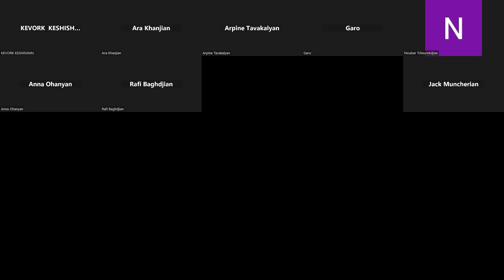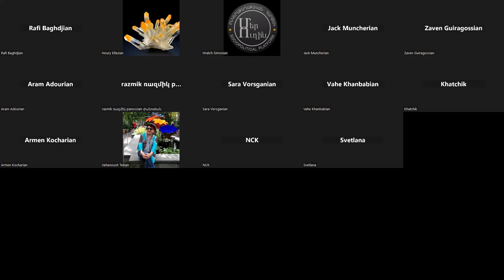Geopolitical Challenges and Opportunities Over the Coming Decade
Armenia in the South Caucasus:
Panelists: David Akopyan, Anna Gevorgyan, Nzhdeh Hovsepyan, Alexander Iskandaryan, Nerses Kopalyan, Yeghia Tashjian, Sossi Tatikyan
Moderator: Hriar Cabayan
Saturday, April 27, 2024, at 11:00 AM PDT
Abstract: Armenia is in the eye of a perfect storm under Türkiye, Azerbaijan, and Russia. Its location between Asia, Europe, and the Middle East, significant dependance on Russia and danger of war from its eastern neighbor gives it both vulnerability and strategic importance. It is currently facing a challenging situation with no easy solutions. Armenia can leverage its strategic location to enhance regional cooperation initiatives, fostering stability and economic development in the region. Moreover, Armenia can benefit from higher diaspora engagement, energy partnerships and diplomatic diversification. The panelists will assess the impact of these challenges over the next decade and advance strategies on how best to move forward to meet those challenges.